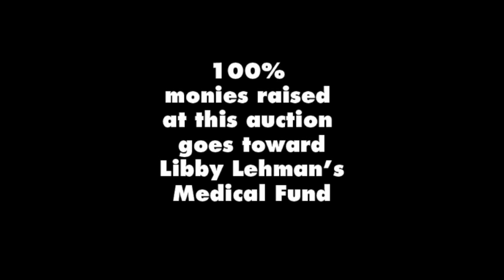Inspired by Libby Auction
Clara Lawrence created a wonderful video to highlight the beautiful quilts that have been Inspired by Libby and created as an auction fundraiser to help Libby Lehman with her medical expenses.  This collection also includes three quilts created by Libby's mother, Catherine Anthony.

The silent auction quilt made by Clara Lawrence is also in this video. It will be available to bid on in person at the International Quilt Show in Houston from Wed, October 29 through Sunday November 2.

Please note. All quilts (except for Catherine Anthony's) will continue onto the AQS Show in Paducah in April 2015. After that show, they will be shipped to their new owners.

The auction will be held October 22 through November 5, 2014.